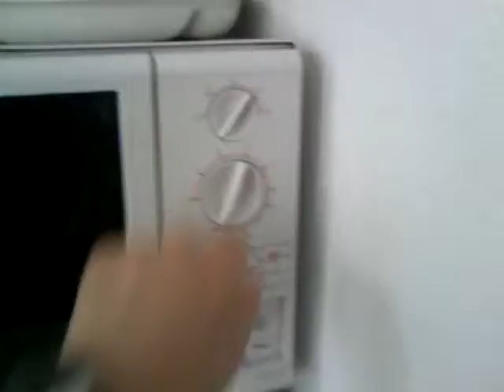Hobis Kochstudio Teil 10: Kortoffelsuppe Second Life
Komplexe Sachen einfach erklärt: Hobis Kochstudio zeigt Helge Schneider wie die einfachste Kartoffelsuppe der Welt geht: Einfach aufwärmen und fertig!
Helge hätte selber nicht gedacht, dass es so leicht gehen würde.
Und wiedermal heißt es: Nicht verzagen, Hobi fragen!